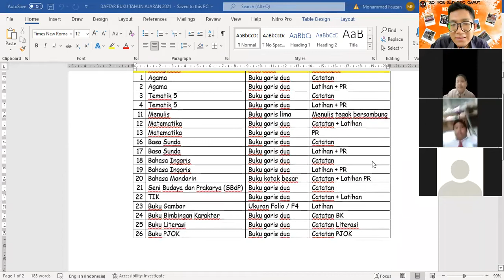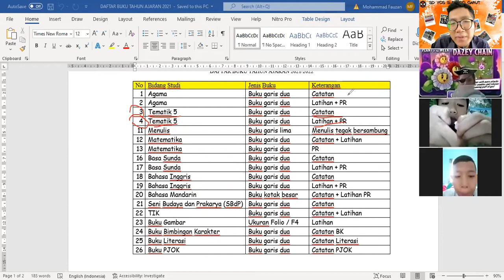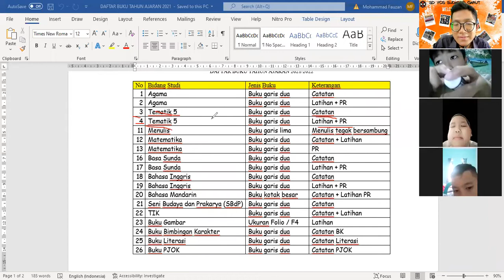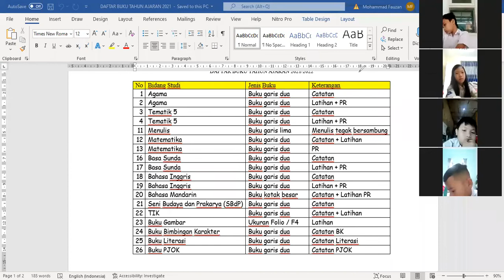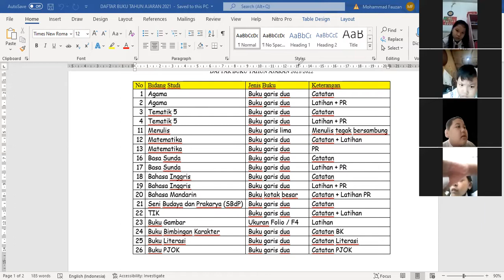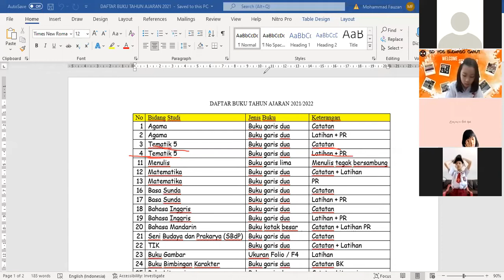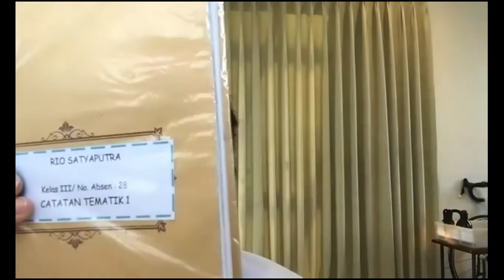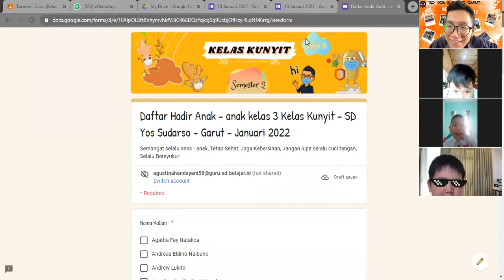Zoom - Senin 10 Januari 2022 (Awal Semester 2)